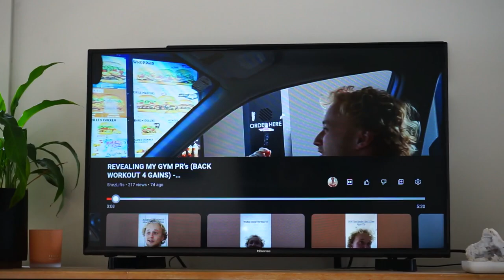MISSION: CHEST PUMP (Being a Silly Goose) - HARDSTYLE GYM VLOG/EDIT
Mission chest pumps follows shezlifts being a silly goose while pumping iron in the gym synced up perfectly to hardstyle in this gym vlog/edit

If you enjoyed let me know with a like and a comment

Save 10% On Supplements W/ Code 'SHEZ' and Support Me Directly

The style of this video is similar to Maxtaylorlifts and Zac Perna. A large influence on this video has come from content creators like Lexx Little and Alex Eubank